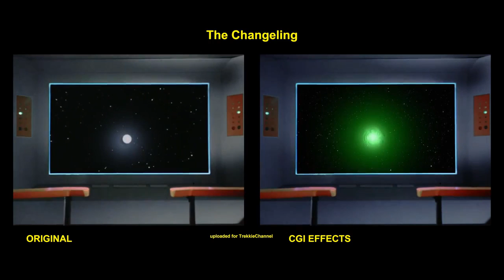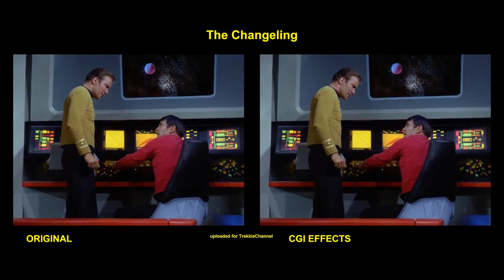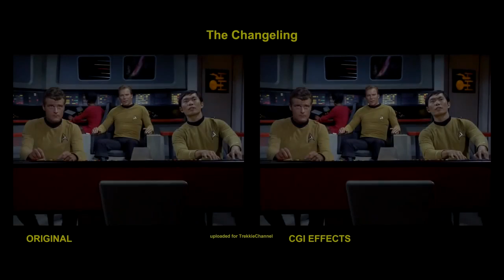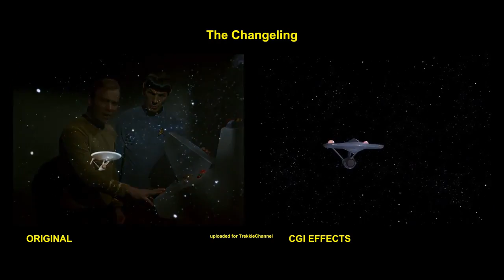Star Trek The Changeling visual effects comparisons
great watching.